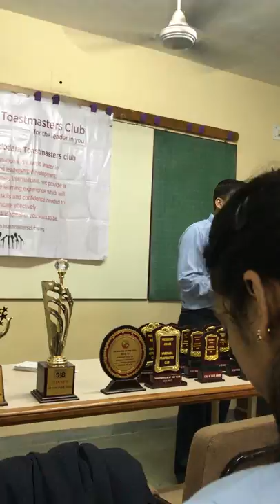Krunal - 4th Idiot - Deaf to the World, Acute Listner to the Heart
Giving Ice Breaker Speech in Toast Masters